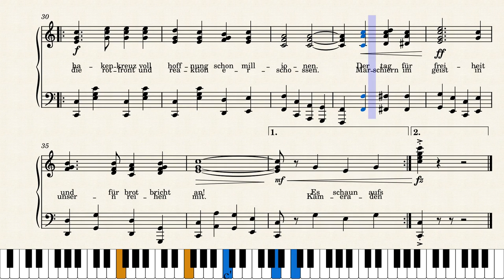Horst-Wessel-Lied (Anthem of Nazi Germany)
Words by Horst Wessel, 1929
Rewritten and Transposed by Fillipe Mendel

Musical transcription for historical purposes. We did not agree with the autocracy committed during the Nazi period

תעתיק מוזיקלי למטרות היסטוריות. לא הסכמנו עם האוטוקרטיה שנערכה בתקופה הנאצית